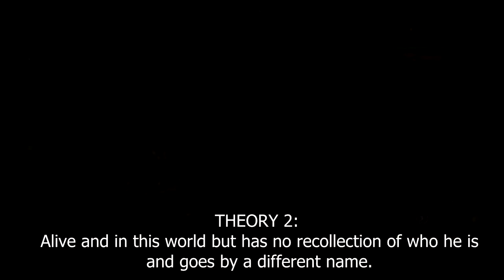Who is Dr Harken & His Fate? | Lore & Theory - Anthem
Freemark fell because of one man's hunger for knowledge and power. Dr Harken a mad scientist known by the many led his ideas to try and control the anthem for his own and for the Dominion and yet failed in the process.

But who is this individual and what is his fate? Here are my theories on Dr Harken in Anthem.

Enjoy :D